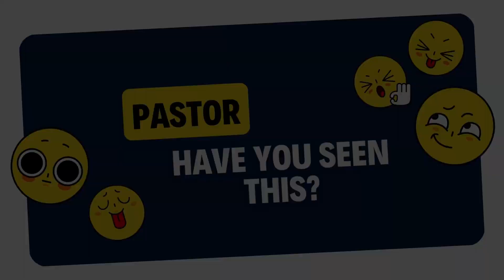The Gospel Telephone Game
Is the bible corrupted by oral tradition? @AC3AllenCreekCommunityChurch